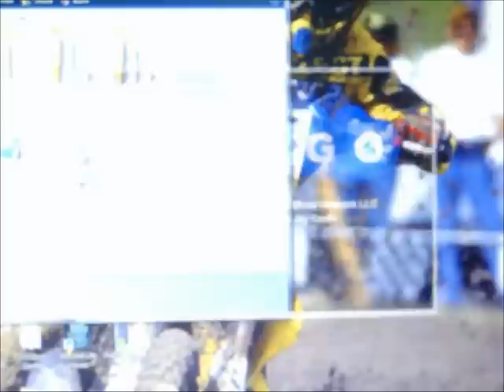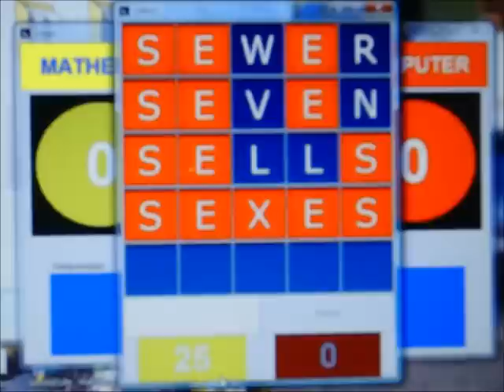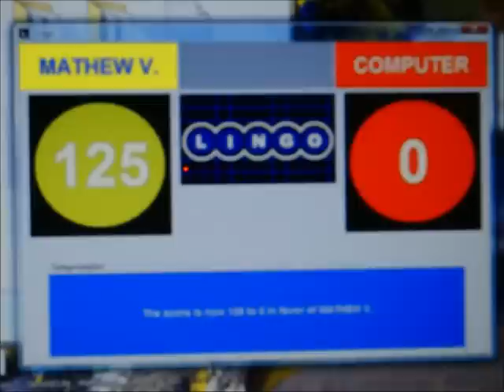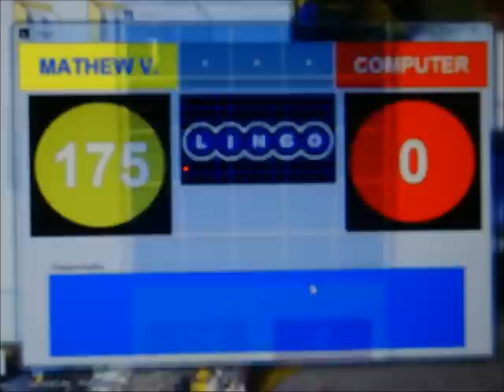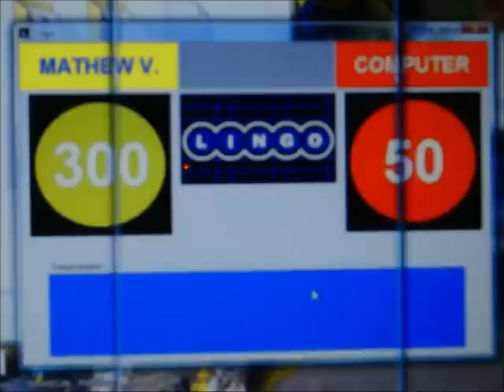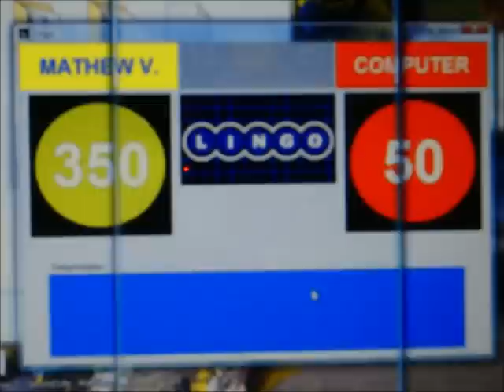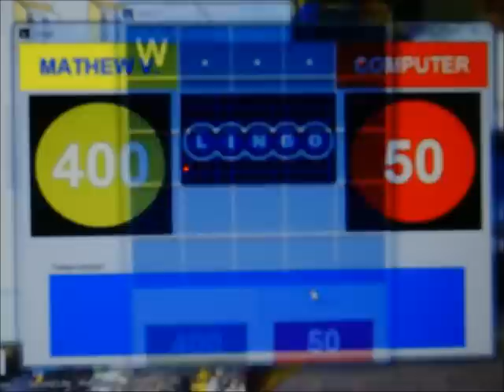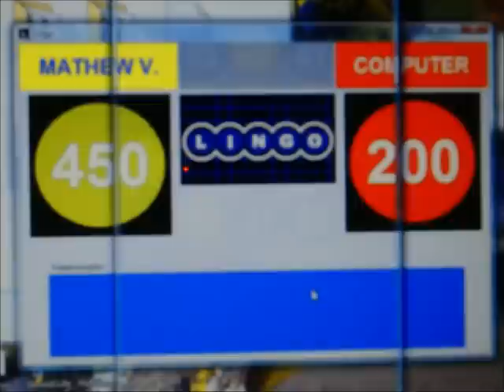Lingo PC Run Game 3 Part 1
After a couple of successful episodes of Card Sharks BigJon's for the PC, it's now time for game 3 of my run of Lingo for the PC.  I currently have a 2-game winnings total of $12,425.  I have been 2 for 2 in Bonus Lingo so far.  Will I add on to that $12,425?  You'll have to watch to find out.